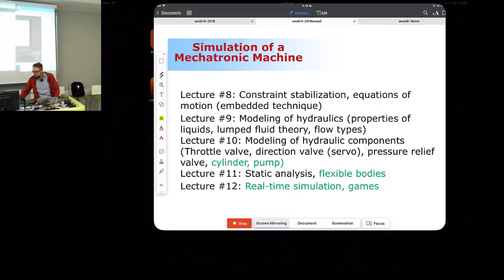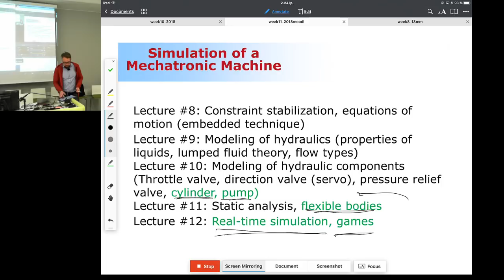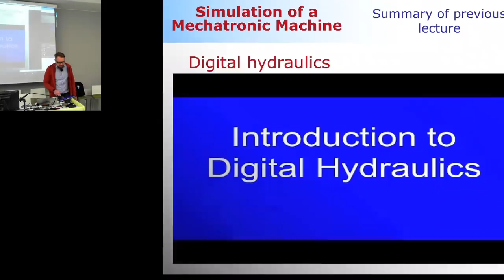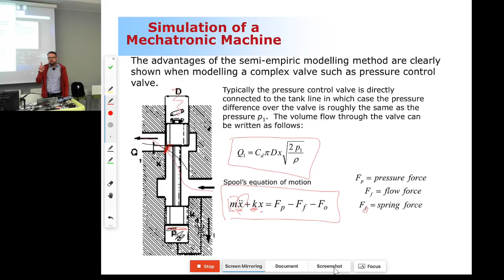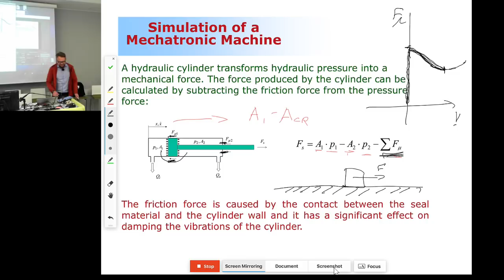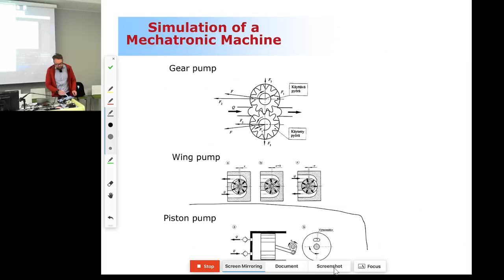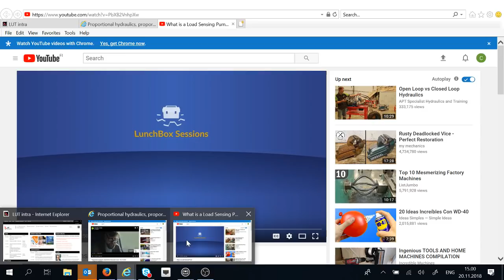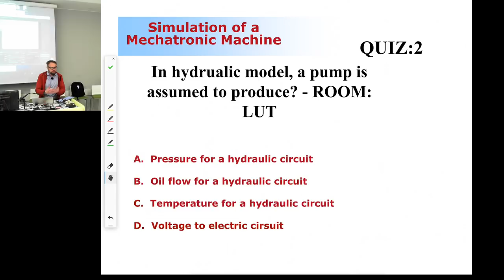BK70A0001 Simulation of a Mechatronic Machine Live-stream